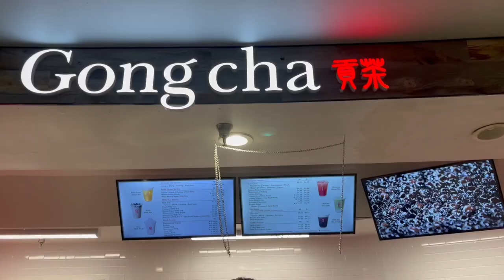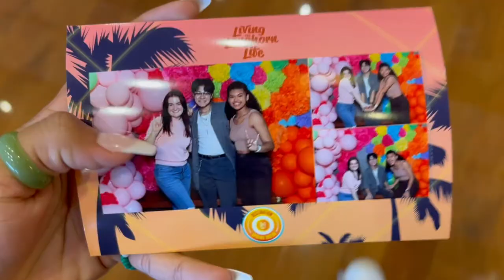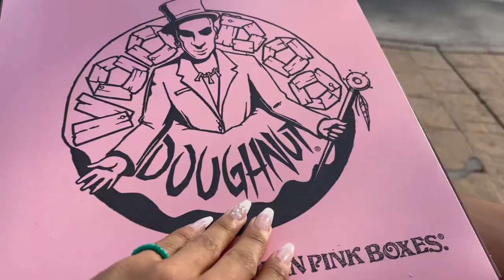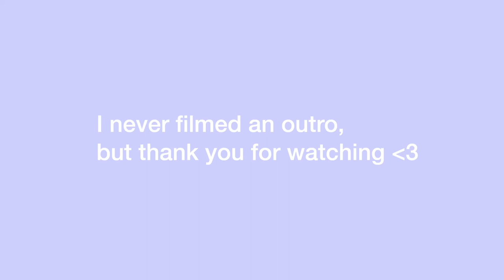Austin Vlog 2 | Voodoo Doughnuts + Meeting my Roomie :)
FAQ!
What grade are you in? Senior in HS
What do you film/edit with? iPhone 12 Pro Max/ final cut pro